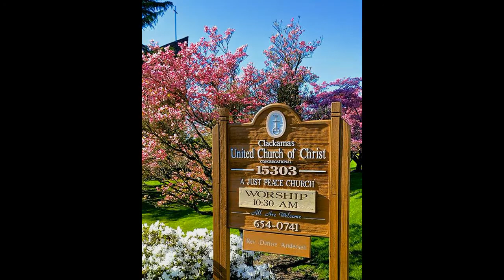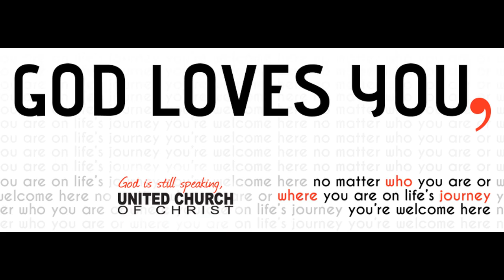An Advent Choice: Caesar or Christ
The Roman Empire sought to spread the Pax Romana, or Roman Peace. They did so by conquering their enemies. The Peace of Christ spreads peace by forgiving and loving our enemies. Advent asks us the question, "Which way will we follow - the Way of Caesar or the Way of Christ?"